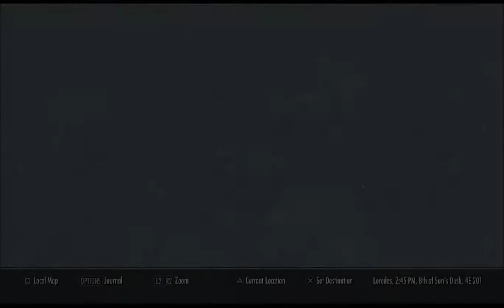Skyrim SE PS4 Part 70 - "Easy Wheezy Beautiful Asthma Girl" - Treasure Map II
College was hard.  We need a break.  Let's go on a treasure hunt.